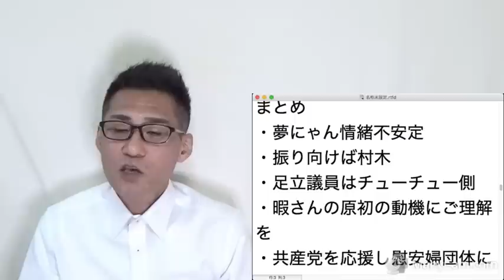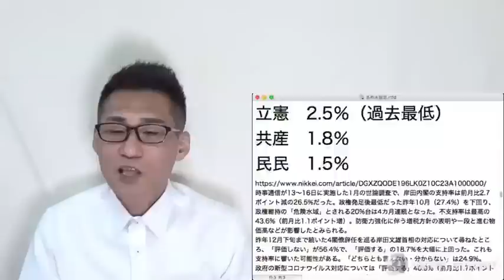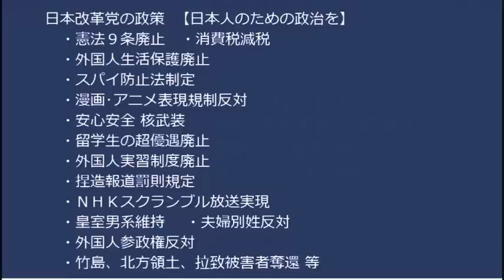維新足立議員、村木厚子の出世を喜んでた＆助成事業を増やせ議連に参加してた＆兄は多額の公金助成を受けてるNPOの代表だった＝完全にColabo側でしたなぁ20230120